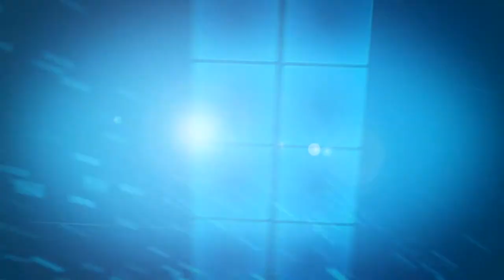ZACK & ZACHARIE EN LARME, QUI A MAUDIT LE CONGO? CONGOLAIS AZANGA BOLINGO même ya CONGO.